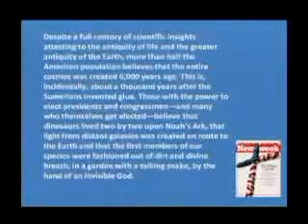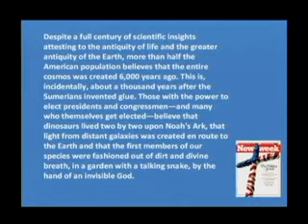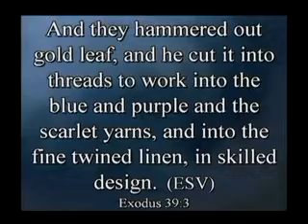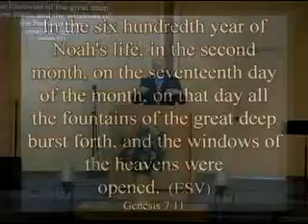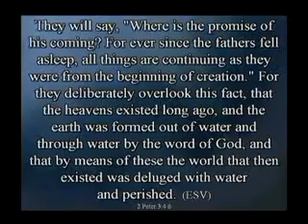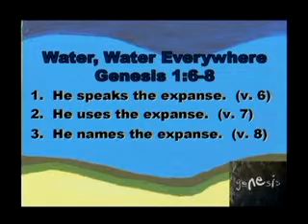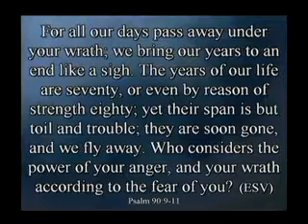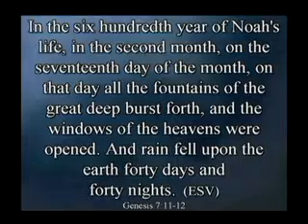Islands in the Stream - Genesis 1:6-8